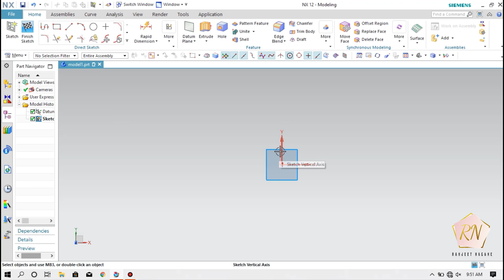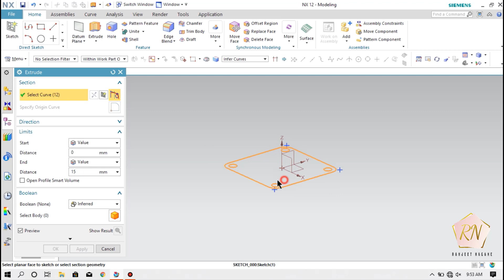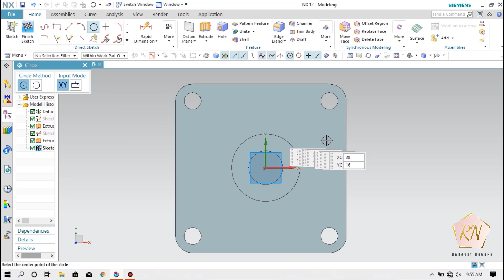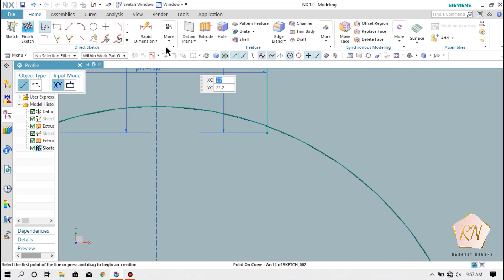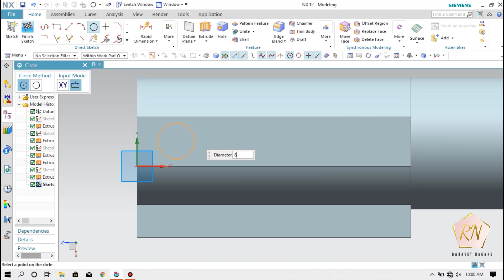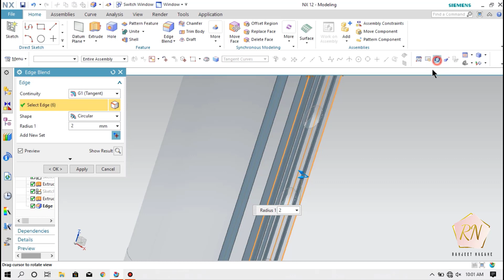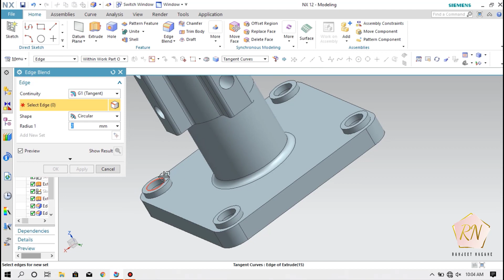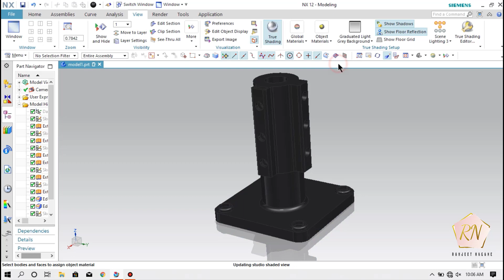NX Tutorials for Beginners 3D Mechanical Part Design..